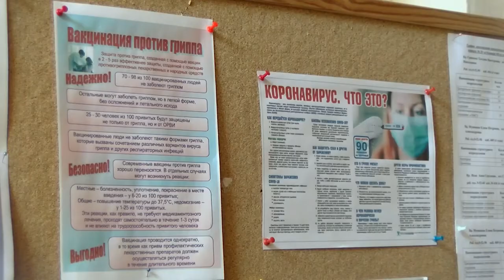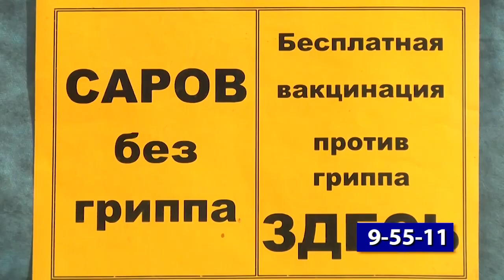О вакцинации от гриппа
В Сарове стартовала прививочная кампания против гриппа. Какими вакцинами прививают детей и взрослых? Кому нужно делать прививку и какие есть противопоказания? Как совместить эту прививку с вакциной против коронавируса?